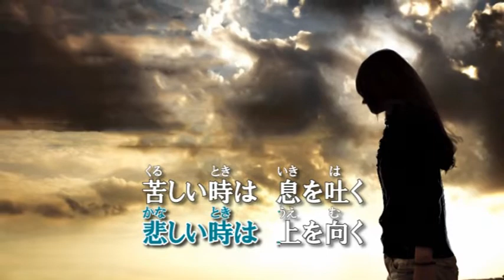『一言のありがとう』歌・下元 美津子氏 作詞・作曲 k/zenna（ケイ・ゼンナ）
「一言のありがとう」は下元美津子氏が歩んだ人生、すべての出会いに、感謝の想いを込めた記念曲として、k/zennaに依頼したオリジナル曲です。ジョイサウンドmax・max2・f1配信。